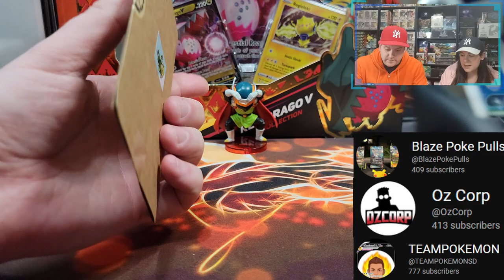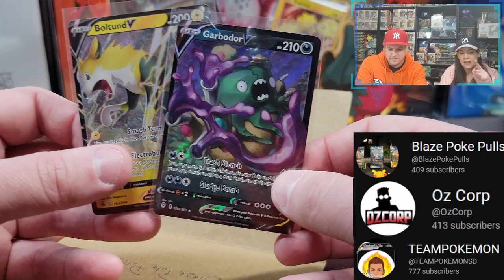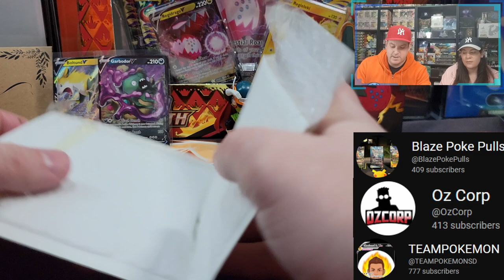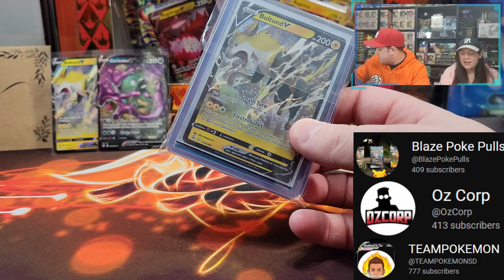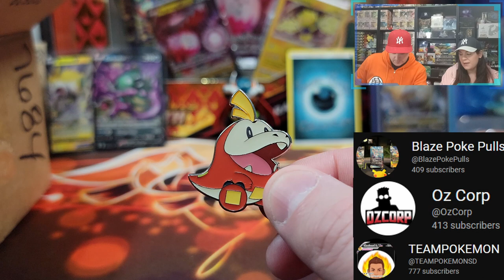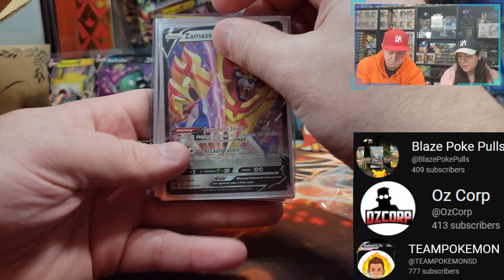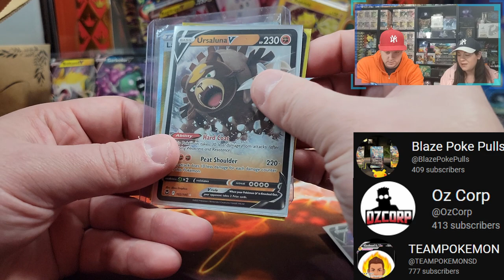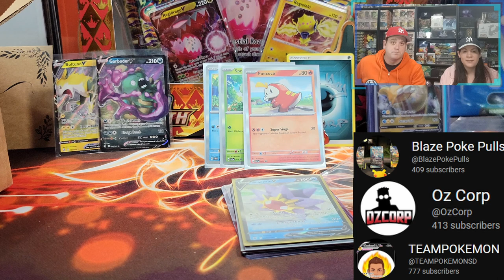AWESOME MAIL DAY - @BlazePokePulls @OzCorp @BEATBOXBREAKER - Pokemon Card Opening + giveaway!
Promotion Description: The Giveaway Contest (‘Sweepstakes; Raffle’) begins on February 1st 12:00 PM EST and ends on March 1st 12:00 PM EST (the ‘Promotion Period’).

Music Attribution:

Title: Disco High
Artist: UltraCat
Album: Disco High

Title: Sun Tan Lines
Artist: Florian Decros
Album: Ab absurdo